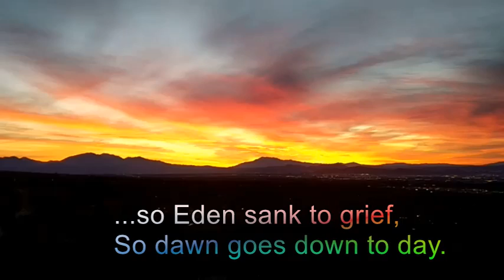A Beautiful California Sunrise Sunday January 14 2018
Nature’s first green is gold,
Her hardest hue to hold.
Her early leaf’s a flower;
But only so an hour.
Then leaf subsides to leaf.
So Eden sank to grief,
So dawn goes down to day.
Nothing gold can stay."

Robert Frost